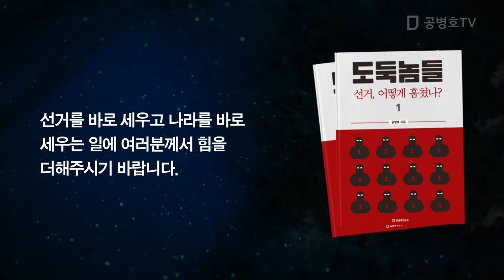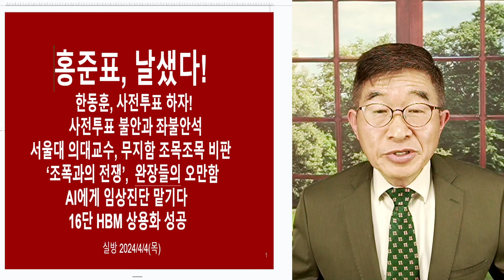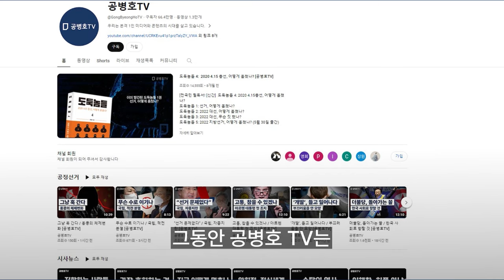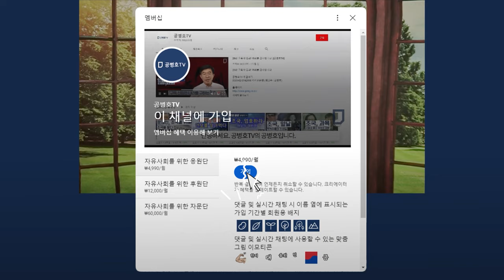윤석열, 이번에도 사전투표? / 한동훈 국민들은 거당적으로 사전투표 / 어차피 선거결과는 당신들이나 투표자들이 결정하는 것 아니니까 / 하고 싶은대로 하세요 [공병호TV]